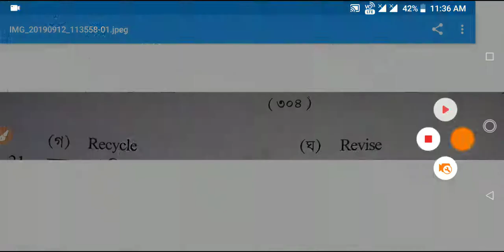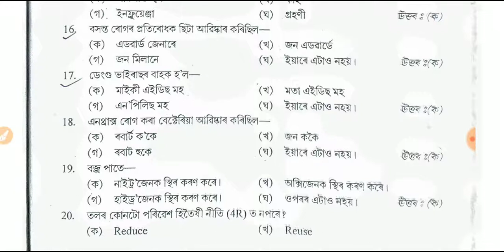Assam TET 2019 Special Class on Science part2|১০ টা গুৰুত্বপূৰ্ণ প্ৰশ্ন উওৰ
নমস্কাৰ বন্ধু বান্ধবী সকল যি সকলে Assam TET ৰ বাবে প্ৰস্তুতি চলায় আছে তেওঁ লোকক বিজ্ঞান বিষয়টোৰ পৰা অতি গুৰুত্বপূৰ্ণ প্ৰশ্ন উওৰ আপোনাকৰ মাজত আগবঢ়ায়ছো । সকলোৱে যাতে আদিৰ লয় , ধন্যবাদ জ্ঞাপন কৰিছো।

•Best Book for Assam TET
CTET and TETs Mathematics and Pedagogy for Class I - V

•Best book on Current affairs 2019-20
Current Affairs Yearly 2019